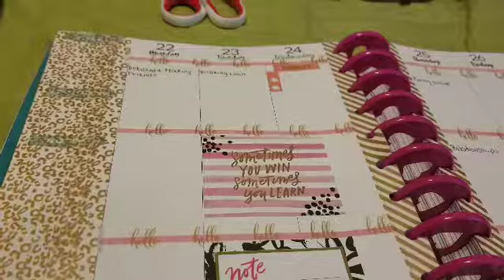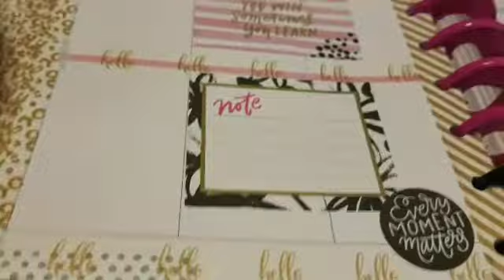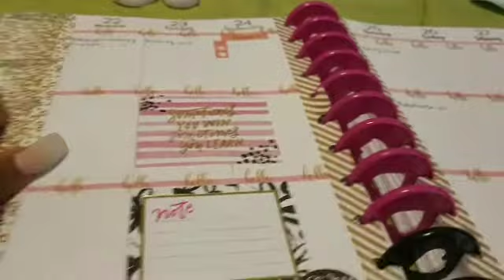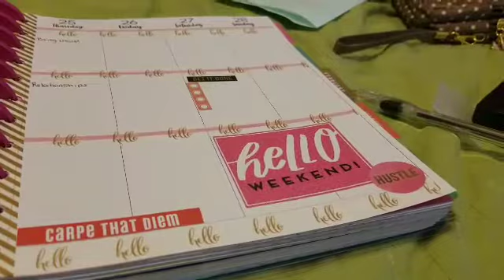BIG Happy Planner | Planner of the week view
shaquena.horace